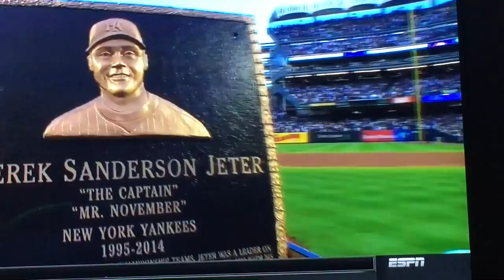Derek Jeter Number Retirement Ceremony - Yankee Stadium - 5.14.17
An all-time Yankee legend gets his #2 retired at The Stadium.

Derek Jeter's No. 2 was retired by the New York Yankees on Sunday. He sat down with Baseball Tonight's Karl Ravech to discuss being drafted by his favorite team, adjusting to being a professional athlete and the lessons he wants to pass on to his child.

Ravech: Given that we're having the number retired, can you go back to when you were growing up? Your first sort of memories of being a baseball player, little league, whatever it was, throwing around the ball in the backyard with your dad?

Jeter: I was, you know, as far back as I can remember, I was a Yankee fan. My mom's got thirteen brothers and sisters, and every summer I'd spend at my grandparents' house in New Jersey. My grandmother was a huge Yankee fan. So, I would sit up at night with her and watch the games. And that's where the love affair came about with the Yankees. And I guess the first thing I can remember is playing on a little league team, and we were the Tigers.

Ravech: The Tigers?

Jeter: And I couldn't have been more disappointed. And I can't tell you anything else about that season, but I was playing for the Tigers.

Ravech: Was there a Yankees team in that league?

Jeter: No, there wasn't, which eased the mind a little bit.

Ravech: What do you remember about watching the Yankees then? Who were the big guys? What did you like about it?

Jeter: Obviously, the pinstripes stood out first and foremost. I think when you're young, it's a visual love affair. And it was [Dave] Winfield. Big Dave was my guy, you know. I thought he was larger than life. But, you know, those were the years -- Donny [Don Mattingly], you know, Willie Randolph. We used to watch all the highlights. So, I tried to learn as much as I could about the past Yankee teams, and I just couldn't think of a better organization to play for.

Ravech: When you say Winfield, was it his physical size? I mean, you're a little guy. He's a giant. But was it the way he played, the way he carried himself?

Jeter: Well, back up, I'm a little guy, you said?

Ravech: I mean, when you were watching him.

Jeter: I think so, you know, it's -- and the more I learned about him, you know, you see he's drafted in all three sports. He was just the ultimate athlete and, you know, to this day, he's just the only athlete to be drafted in all three. So, yeah, I think his size stood out first and foremost. And he was big. He was big on the Yankees.

Ravech: He was. When you said you always loved the Yankees and you watched Winfield, was that when you think the seed was planted or did you, at that age -- what are you at that age?

Jeter: I mean, I was 4 or 5.

Ravech: So, you're not thinking, I'm going to be a baseball player, are you?

Jeter: As long as I can remember, that's the only thing I've wanted to do.

Ravech: Really?

Jeter: So, you know, someone asked me an interesting question one time when I was playing, they said, what's your first memory? And they say that your first memories usually come about when you're 4 to 5 years old. Mine was when my younger sister was born. It's the first thing I can remember. But as far back as I can remember, in terms of baseball, is I wanted to be a Yankee.

Ravech: Did you ever have any roadblocks at that age where you said, oh my gosh, that guy is better than I am. This isn't going to happen. Was there ever any of those things?

Jeter: Well, you know, sports is a little bit different nowadays than it was. You know, I never wanted to be that guy that said, "Well, you know, back when I played it was different," but back when I played, you know, when you're young, I played almost 12 games a year until I was in high school. I mean, you play all different sports. More importantly, you played it outside. So, you know, [when I say] outside, I mean, unorganized. I was just out there with friends. But, yeah, you have your dreams and your aspirations and your goals and, you know, you hear people laugh at you and tell you to put real things, real thoughts in your head. And no one from Kalamazoo, Michigan, is going to be able to play for the New York Yankees, but I used that as motivation.